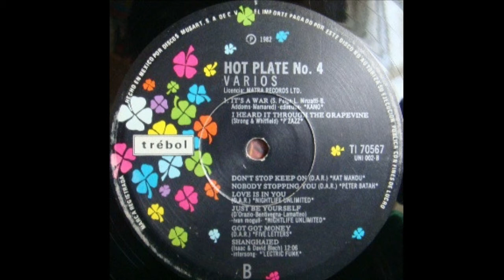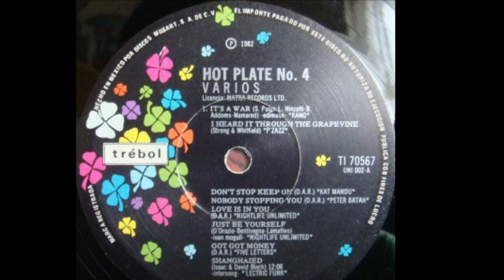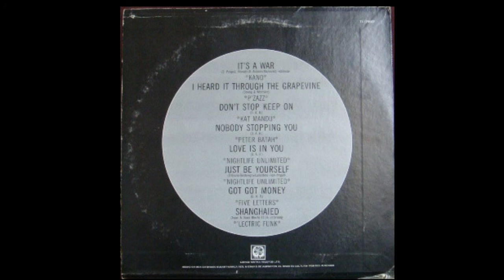Hot Plate Vol 4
Hi - Nrg - Disco

01- Kano - It's A War
02- P'zzazz - I Heard It Through The Grapevine
03- Kat Mandu - Don't Stop Keep On
04- Peter Batah - Nobody's Stopping You
05- Nightlife Unlimited - Love Is In You
06- Nightlife Unlimited - Just Be Yourself
07- Five Letters - Got Got Money
09- 'Lectric Funk - Shanghaied